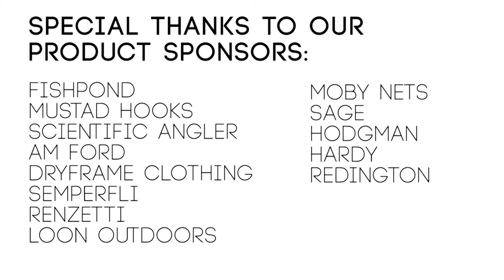FLY FISHING TRICKS FOR SALMON: COHO SALMON ON THE FLY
Don, Dale, and Brian Chan show some fly fishing tricks for Coho Salmon as they migrate out of the Ocean and up a beautiful Vancouver Island Stream. These Northern Coho can easily be over 20lbs. Don ties the Kelsey's Hope Fly on the bench.